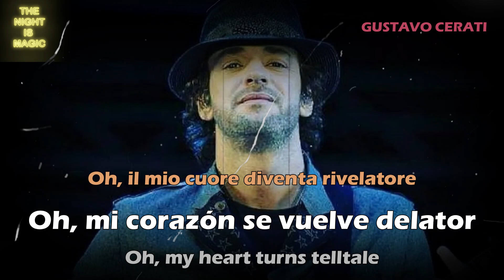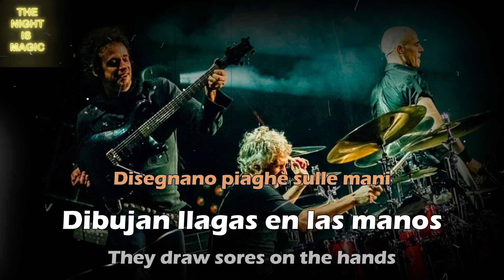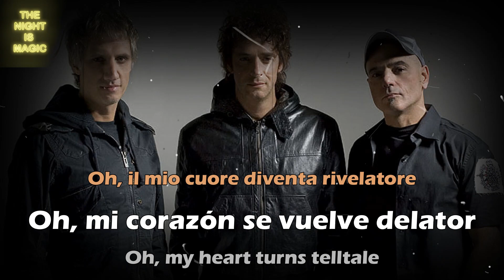CORAZON DELATOR - SODA STEREO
TRADUCIDO AL INGLES E ITALIANO